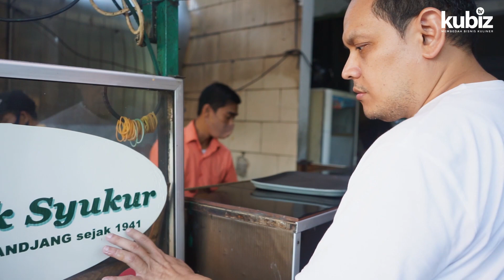TUA AMAT ! INI USIA WARUNG SATE INI SEJAK 1941, SATE PADANG MAK SYUKUR RAWAMANGUN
" KUBIZ TV " - Membedah Bisnis Kuliner
Merupakan Media Pembelajaran Cara dan Inspirasi Berbisnis Kuliner.
Berisi Kisah Sukses Perjuangan Pendirian Usaha / Bisnis Kuliner Baik Restoran (Restaurant), Katering, Usaha Rumahan, Reseller, dll.

Konten Utama:
1. Profile Pebisnis / Pengusaha Kuliner Pemilik Brand Kuliner (Restoran / Katering / Pabrik)
2. Peluang Usaha : Mencari Waralaba, Franchise, Distributor, Mencari Reseller, Mencari Konsultan, Menjual Alat Produksi Kuliner, Dll. Konten Peluang Usaha tentu ada Sambungannya dengan Profile Pengusahanya.

Konten Tambahan:
1. Makan-Makan
2. Masak-Masak
3. Manajemen Mengelola Karyawan
4. Legalitas Pendukung
5. DLL Yang Mendukung Usaha Bidang Kuliner

Socmed:
1. Youtube: KUBIZ TV Membedah Bisnis Kuliner
2. Instagram: @kubiz.tv
3. Facebook: @kubiz.tv
5. Twitter: @kubiz_tv
6. Tiktok: @kubiz.tv

Misi sosial KUBIZTV meliput bisnis UKM yang belum mampu membayar Food Vlogger ataupun Konten Kreatif. Jika Anda ingin diliput, silahkan DM Instagram kami @kubiz.tv

Terima Kasih

Masbukhin dan Tim KUBIZ TV